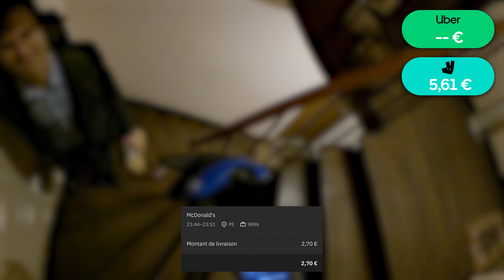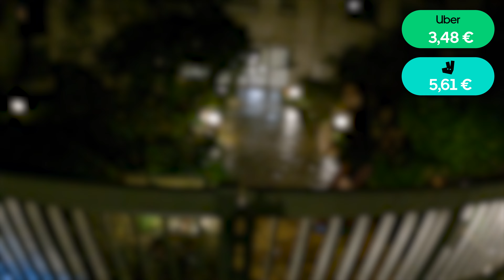Ne vous réjouissez pas trop vite - Uber Eats & Deliveroo #181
*Les numéros de téléphones visibles durant la vidéo ne sont pas ceux des clients ni des restaurateurs. Il s'agit d'alias, en effet, la communication passe par un serveur de redirection d'appel.

Le respect de votre vie privée est ma priorité, si vous ne souhaitez pas apparaitre et faire jouer le droit à l'image, je vous prie de m'en faire part en m'écrivant à cette adresse :

● Liens :

Si vous voulez vous inscrire sur la plateforme  Uber Eats en tant que livreur, n'hésitez pas à mettre mon code de parrainage, ça m'aide beaucoup !

⚠️ COPYRIGHT : La republication (intégrale) de ces images est INTERDITE. (sauf accord)